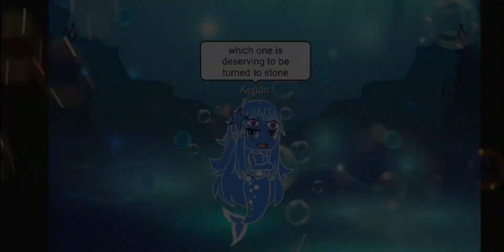Milk Of The Medusa | Gacha Club Music Video